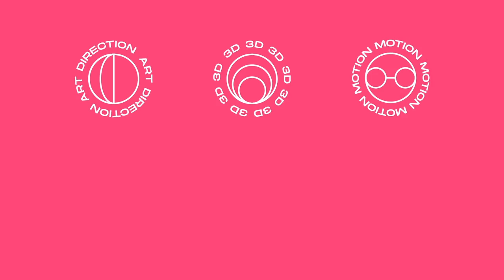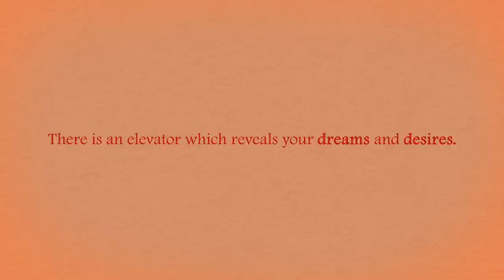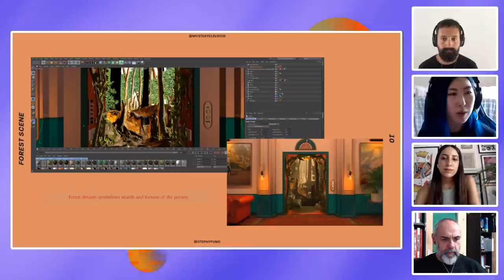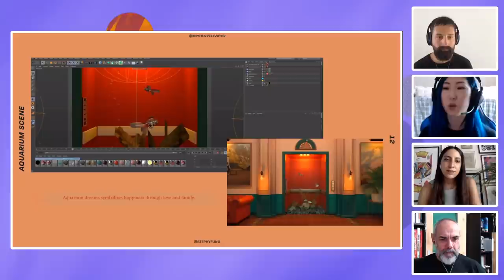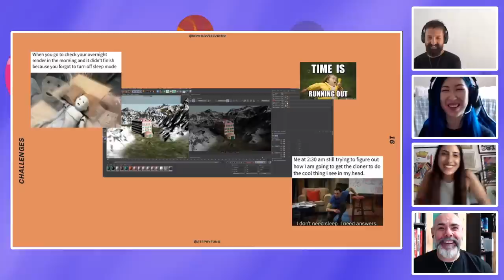Adobe Live Presents: Creative Mentorship by OFFF | Baugasm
We’re excited to reveal the CreativeMentorship by OFFF Academy and Adobe 2019/20 projects and tell you more on how you can apply to this year’s CreativeMentorship!

Check out the results of 4 young talents who, during a seven-month program provided by OFFF Academy and Adobe, worked together with a well-established Mentor on their personal creative project. This Adobe Live session introduces the journey of 3D Mentor Vasjen Katro (Baugasm) and Mentee Stephanie Fung.

Vasjen Katro is a Graphic and Visual Designer from Albania. His personal project Baugasm is a project that he started in mid of 2016 where he challenged himself to design a poster every day.

Stephanie Fung is a motion graphic designer based in London. Although her foundation is graphic design, she also has passion within interaction design and animation.